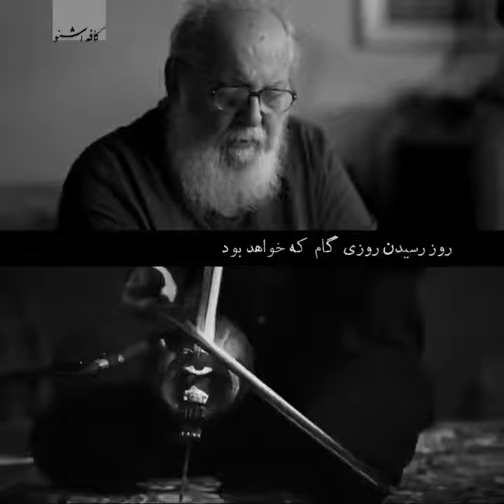هوشنگ ابتهاج / ای غم نمیدانم... / کیهان کلهر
🖤 ای غم! نمی‌دانم
روز رسیدن روزی گام که خواهد بود
 اما درین کابوس خون‌آلود
 در پیچ و تاب این شب بن‌بست
 بنگر چه جان‌های گرامی رفته‌اند از دست‌!
دردی‌ست چون خنجر
یا خنجری چون درد
 این من که در من
 پیوسته می‌گرید
 در من کسی آهسته می‌گرید...
استاد امیرهوشنگ_ابتهاج و استاد